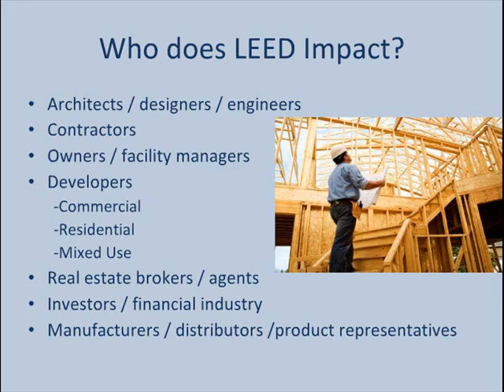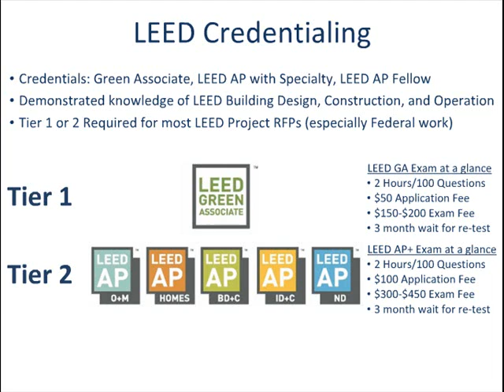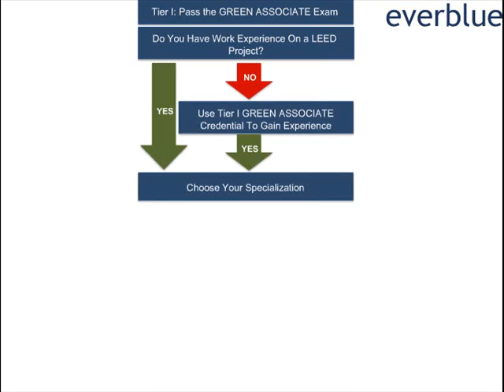How to Become a LEED Green Associate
- Learn how to become a LEED Green Associate - what the process is behind getting the title of LEED Green Associate and how to attain a LEED AP+ designation.